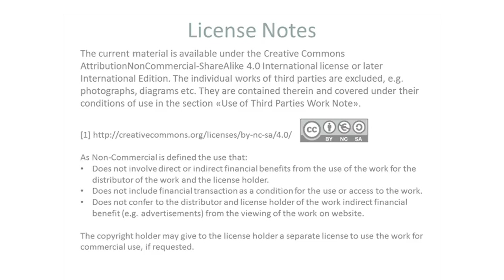Understanding consumers: Consumer needs and product development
In this short video, Yannis Nikolopoulos (co-founder of Clio Muse) and Ignatios Fotiou (co-founder of TOBEA) explain the important role of consumer needs for product development.